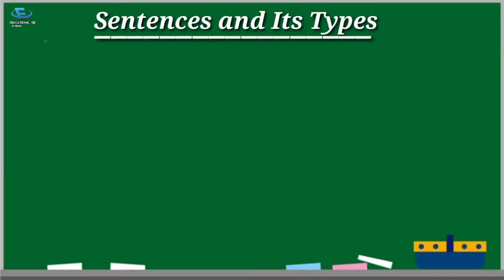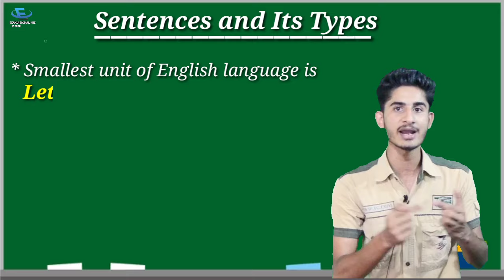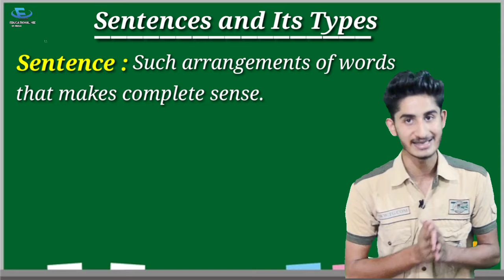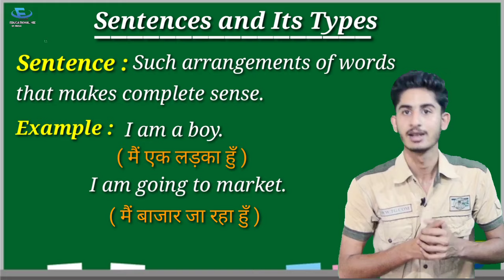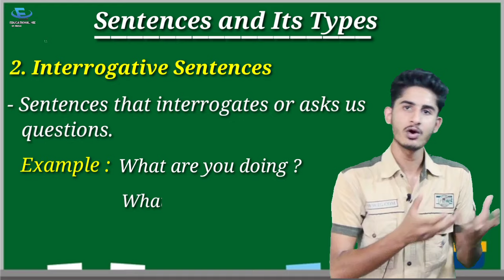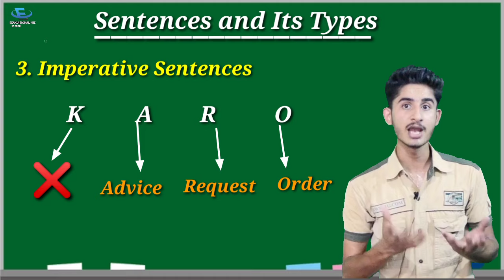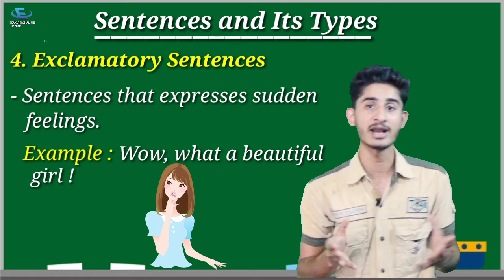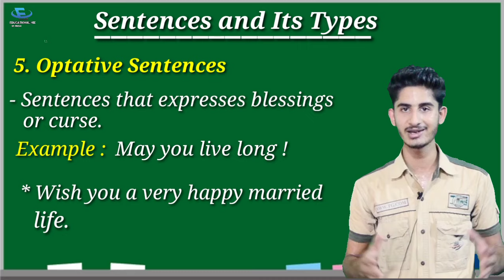Sentences and Its Types | Class 6th,7th,8th and 9th | English Grammar | Explanation